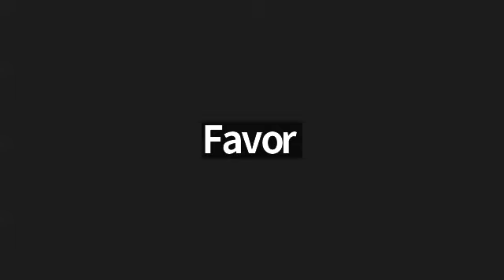10.27.2024 // Living by the Proceeding Word // Part 1 // Pastor Kwame